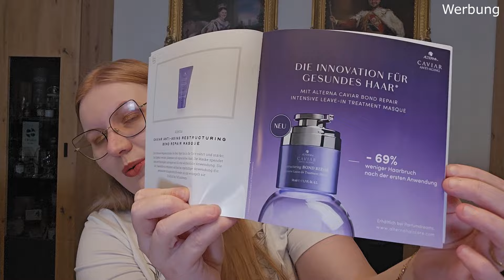Wie startet die Luxurybox ins neue Jahr? 🤔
Die erste von vier Luxuryboxen erwartet euch hier. Gelingt beautylove ein guter Start?
Schreibt gern eure Meinung dazu in die Kommentare 😉

▶ EQUIPMENT:
Kamera: Samsung Galaxy S23 Ultra
Mikrofon: ZealSound Kondensator USB Mikrofon
Videobearbeitung: Movavi Video Suite 2023 Steam Edition
Bildbearbeitung: Adobe Photoshop Elements 2022